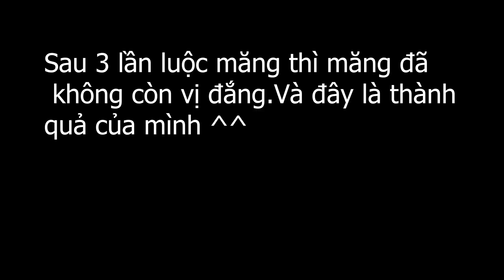Cách làm MĂNG RỪNG không ĐẮNG và Món Ngon Nhất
Cách làm MĂNG RỪNG không ĐẮNG và Món Ngon Nhất: Đây là video mà mình hướng dẫn cách mọi người làm măng và chế biến măng không bị đắng.Măng rừng có thể chế biến rất nhiều món ăn ngon như mằng sào ba rọi,măng chua,măng luộc chấm muối ớt,sáo măng.